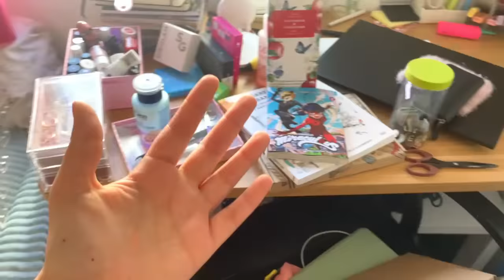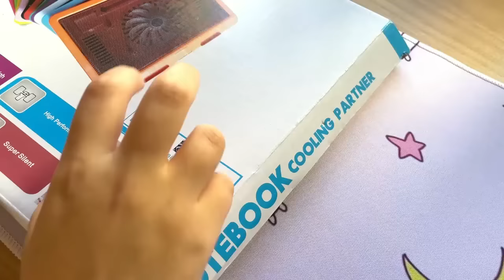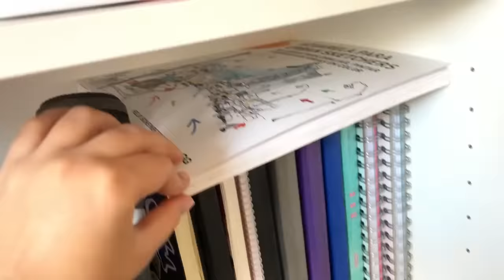Como Organizar TU ESCRITORIO de trabajo , MAQUILLAJE y ROPA CON SHEIN HOGAR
Organizo mi escritorio con SHEIN HOGAR

SHEIN BASIC LIVING 200 Led 2 x 2M Curtain String Light With 20pcs Clip